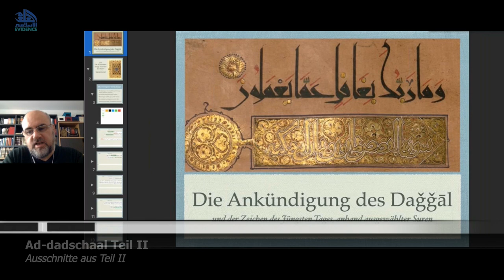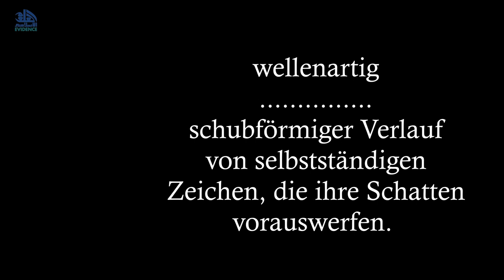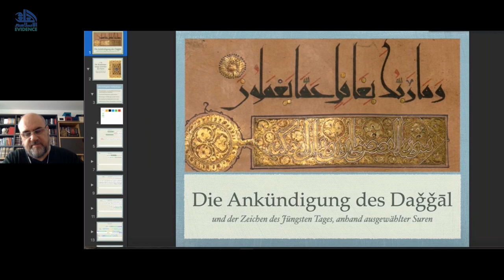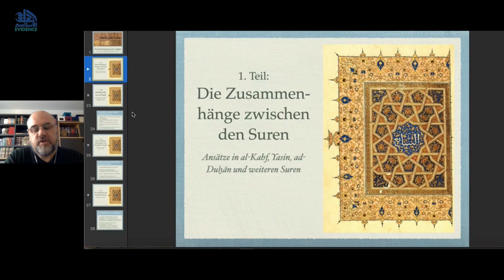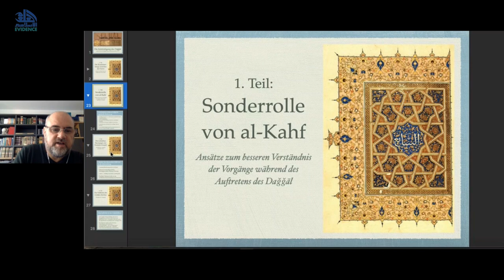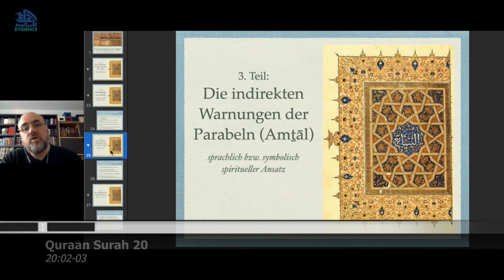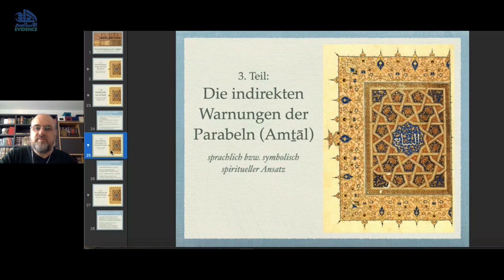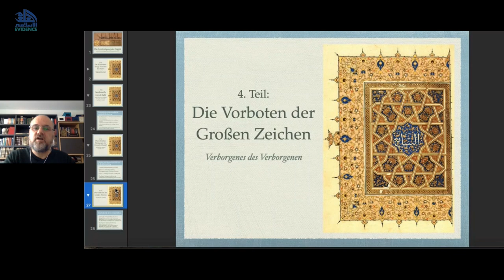Ad-dadschaal Teil II - *die größte Fitnah aller Zeiten* Livestream A. Reidegeld (27.12/17.01)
Bereite dich mit uns vor: Ad-dadschaal - * die größte Fitnah aller Zeiten * - Zwei Termine in Teil II; ca. 8 Stunden!
** Die Einnahmen werden für die Islamwissenschaft & Forschung verwendet! Livestream verpasst? Besuche unsere Videothek: